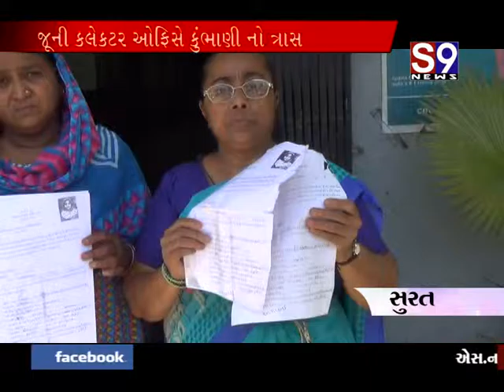Surat Vidhva mahila samasya